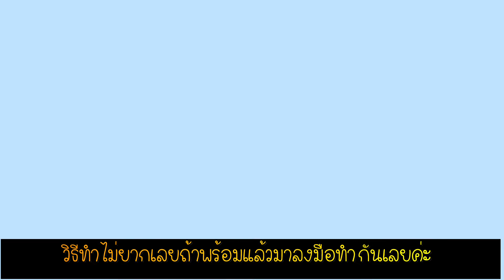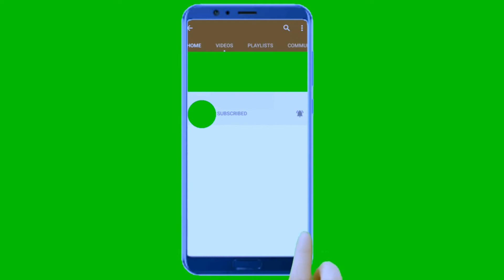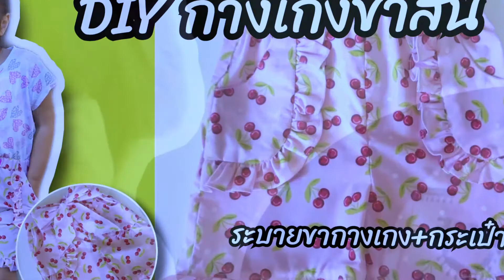เย็บกางเกงเด็กง่ายๆ กางเกงระบายปกขา|How to sew front overlap short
แพทเทิร์นกางกางวาดมือค่ะ
สวัสดีค่ะ วันนี้เราจะมาทำกางเกงขาสั้นระบายทับซ้อนกันด้านหน้าแบบนี้ค่ะ หลังจากที่คราวที่แล้วเราได้ทำกางเกงขาสั้นระบายขาและกระเป๋าสำหรับเด็กไปซึ่งก็ได้รับการตอบรับจากเพื่อนๆดีมากวันนี้เราจะมาทำกางเกงขาสั้นระบายทับซ้อนกันด้านหน้าอันนี้กันเลยค่ะ น่ารักรึเปล่าเอ่ย เหมาะสำหรับสาวน้อยที่ชอบใส่กางเกงที่มีความหวานๆแบบผู้หญิง วิธีทำไม่ยากเลยถ้าพร้อมแล้วมาลงมือทำกันเลยค่ะ ให้เพื่อนๆตัดแพทเทิร์นกางเกงชิ้นหน้าและชิ้นหลังออกมาตามลิงค์ที่หม่อมได้แนบไว้ใต้คลิปวีดีโอนี้เลย แพทเทิร์นนี้ได้เผื่อตะเข็บเย็บไว้เรียบร้อยแล้วและเป็นไซต์เด็กที่อายุประมาณ 5-6 ขวบค่ะ ส่วนเพื่อนๆคนไหนอยากปรับไซต์ให้ใหญ่ขึ้นหรือเล็กลง แม้กระทั่งปรับไซต์ให้เป็นของตัวเองเพื่อที่จะได้ใส่ดู่โอ้คู่แม่ลูกแล้วล่ะก็สามารถชมคลิปวีดีโอ เย็บกางเกงขาสั้นให้ลูกน้อยตามลิงค์ข้างบนนี้ได้เลยนะคะ เพราะว่าในคลิปนนี้เนี่ยะได้แชร์วิธีการวาดแพทเทิร์นกางเกงขาสั้นไว้แล้ว แต่ถ้าใครมีแพทเทิร์นที่ใช้ประจำกันอยู่แล้วก็มาลงมือทำกันได้เลยค่ะ